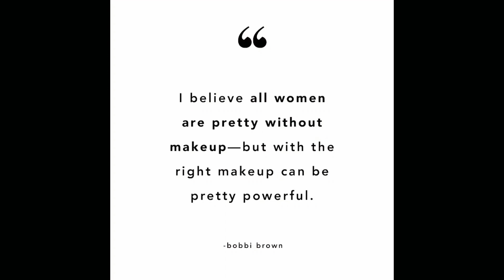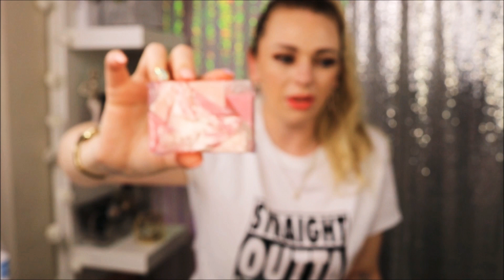July Favorites (Beauty & Fashion) 2019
Etsy Shop

*** PRODUCTS MENTIONED ***

LIVING PROOF FULL THICKENING CREAM
SUNDAY RILEY C.E.O.  VITAMIN C HYDRATION CREAM
COLOURPOP SWEET TALK PALETTE
COLOURPOP BLUSH IN MY SUN AND STARS
COLOURPOP ULTRA BLOTTED LIP IN OJAI THERE
NYX ANGEL VEIL PRIMER
NYX BORN TO GLOW FOUNDATION IN FAIR
STILA GLITTER AND GLOW LIQUID EYESHADOW IN TULIP TWINKLE
FLOWER BEAUTY LIGHT ILLUSION PERFECTING POWDER IN PORCELIAN
MOSCHINO I LOVE LOVE PERFUME
LEOPARD MONOKINI BATHING SUIT
SCENTED SOLID MAKEUP BRUSH CLEANER (BLUEBERRY JAM, DAISY, ELECTRIC LEMONADE, & ROSE QUARTZ)